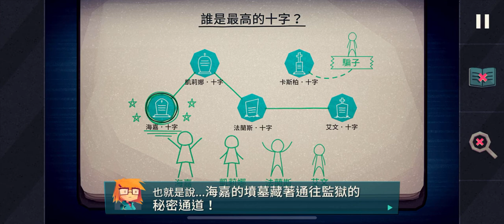Jenny LeClue - Detectivu Part 9